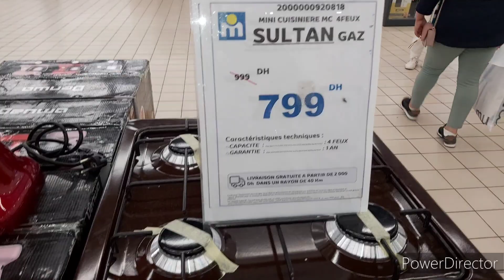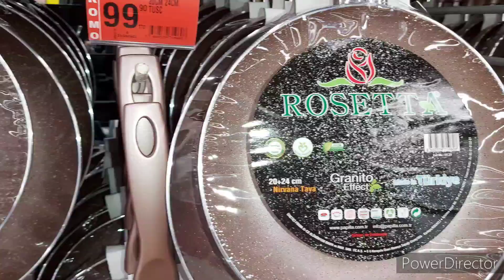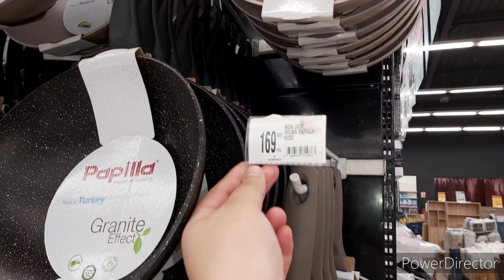عروض مرجان اليوم أواني منزلية أتمنة خيالية هميزات ديال الفريع